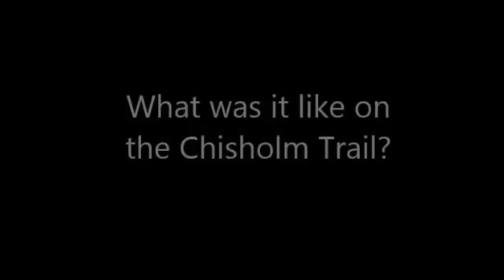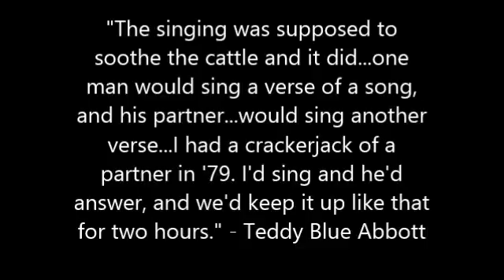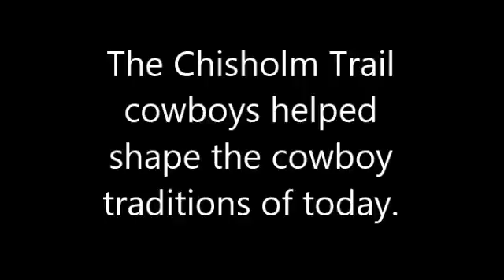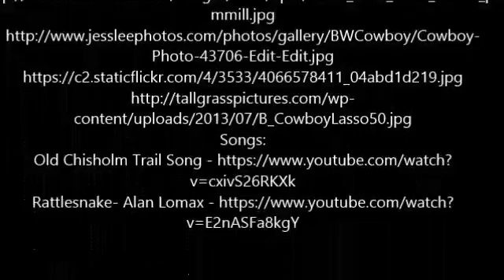Chisholm Trail Movie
Movie project for Tech4Teachers, 730 Wednesday Class